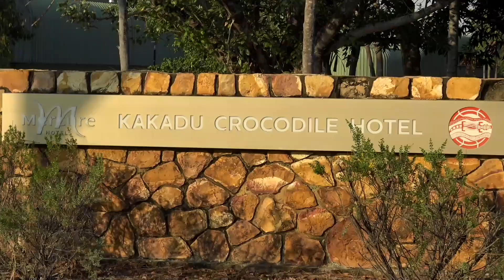Mercure Kakadu Crocodile Hotel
Mercure Kakadu Crocodile Hotel is an idyllic retreat located in the wilderness of Kakadu National Park. Situated in the township of Jabiru, this hotel is the perfect base to start exploring many of Kakadu's most significant natural attractions such as Ubirr, Nourlangie, Cahills Crossing & Mamukala Wetlands. Cool off in the large outdoor pool, the perfect oasis for relaxing in between discovery tours around Kakadu before feasting on Kakadu bush tucker & gourmet dining at the Escarpment Restaurant and Bar. A collection of Indigenous art including paintings and didgeridoos are located in the on-site gallery and are displayed in the lobby and interior walls. A selection of these locally made artworks are available for purchase.